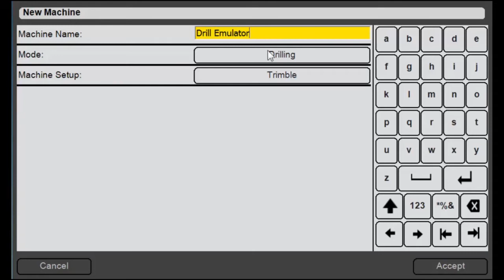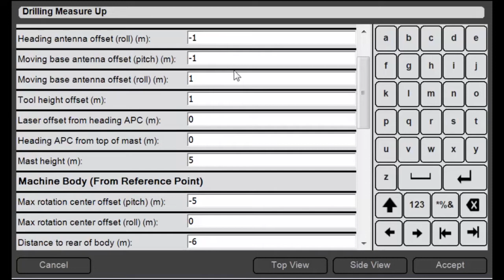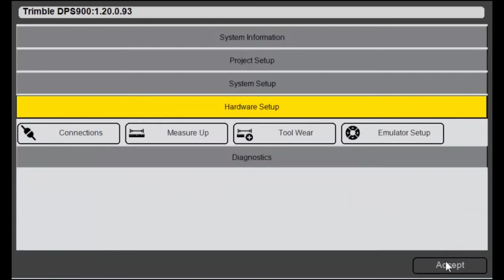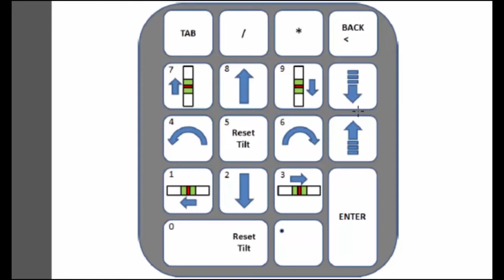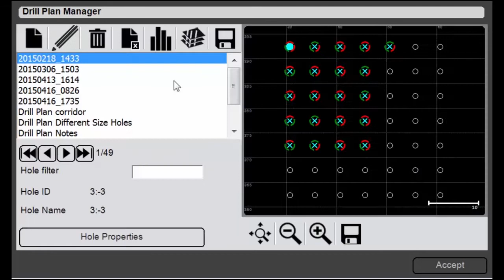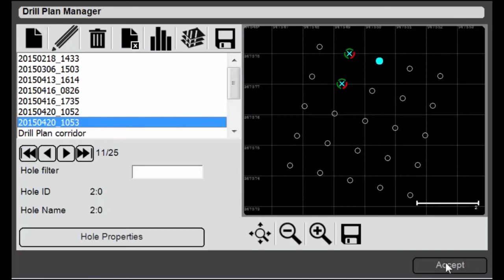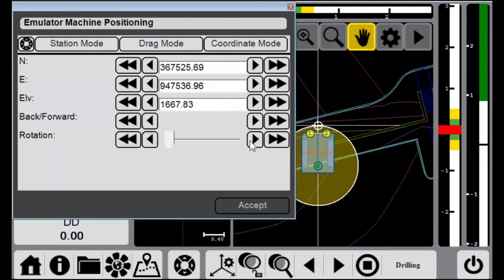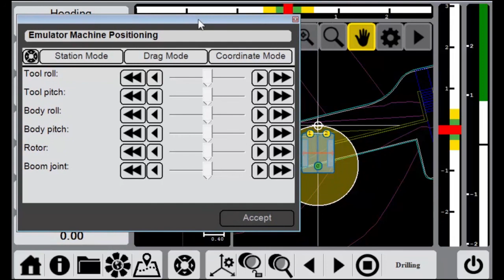41. Trimble DPS900 V1.2 - DPS900 Emulator: How to Setup and Configure DPS900 for Giving Demos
Trimble DPS900 V1.2 - DPS900 Emulator: How to Setup and Configure DPS900 for Giving Demos